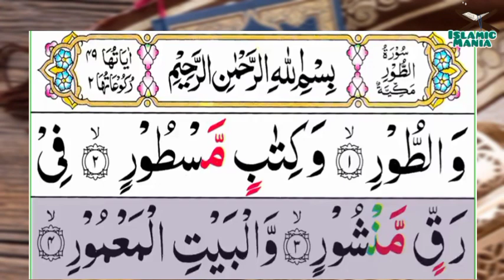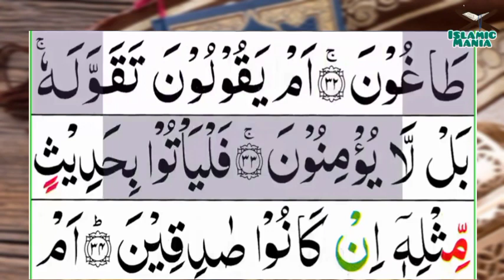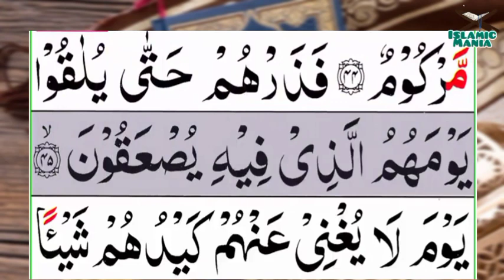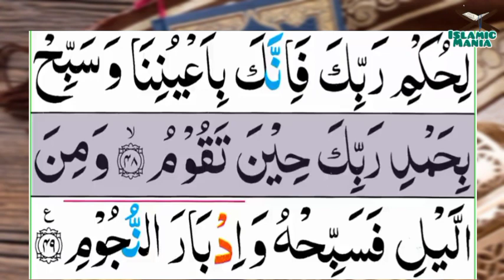052-At-Tur(The Mountain) _ Surah Al_tur _ سُوْرَةُ الْطُّوْرِ _ Tilawat Quran Majeed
052-At-Tur(The Mountain) _ Surah Al_tur _ سُوْرَةُ الْطُّوْرِ _ Tilawat Quran Majeed

Channel Link :-